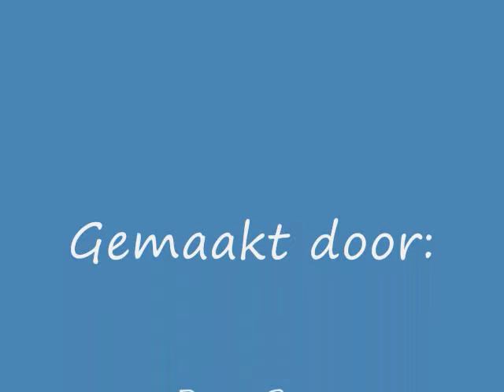Prio 1 politiemotor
Gespot in Osdorp. Politiemotor met prio 1 naar onbekende melding